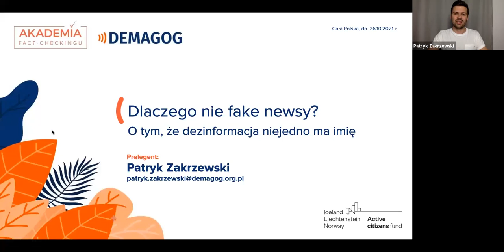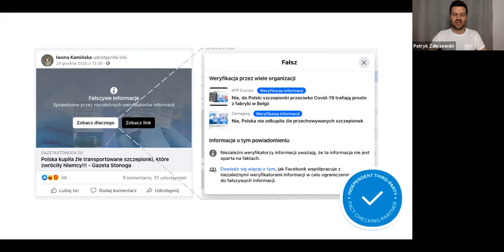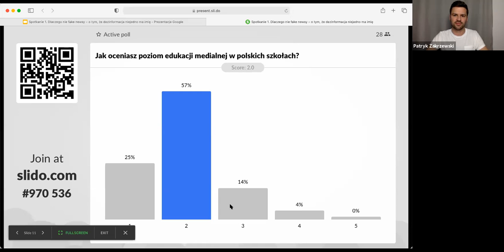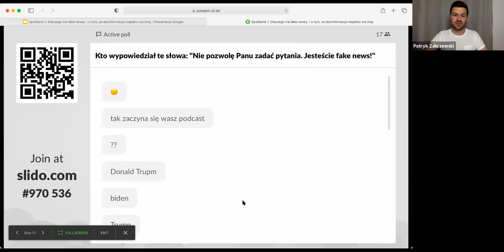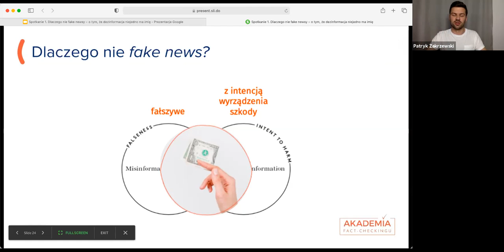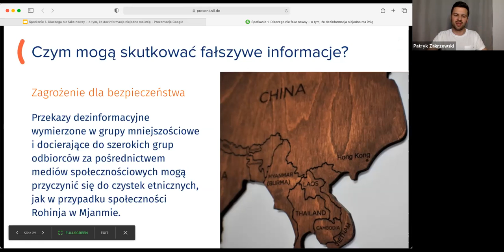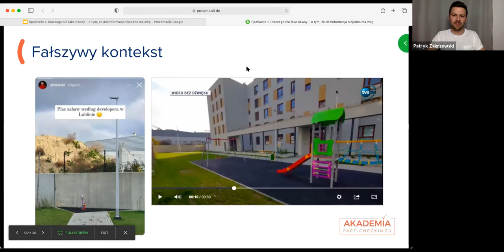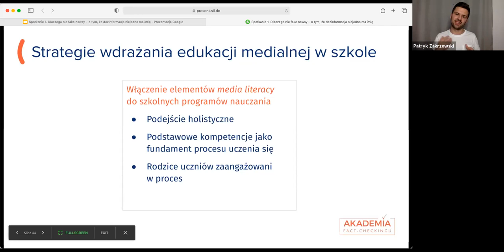Dlaczego nie fake newsy – o tym, że dezinformacja niejedno ma imię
Zapis webinarium Akademii Fact-Checkingu dla nauczycieli i edukatorów z dnia 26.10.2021. Prowadzący: Patryk Zakrzewski.

Cykl webinariów został zorganizowany w ramach projektu „Fakty w debacie publicznej”, realizowanego z dotacji Program Aktywni Obywatele - Fundusz Krajowy, finansowanego z Funduszy EOG. Patronat medialny nad cyklem sprawuje Hive Mind.